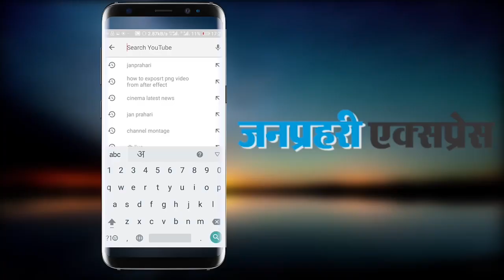LG से आज मिलेंगे केजरीवाल... Watch video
Kejriwal to meet LG today ... Watch video